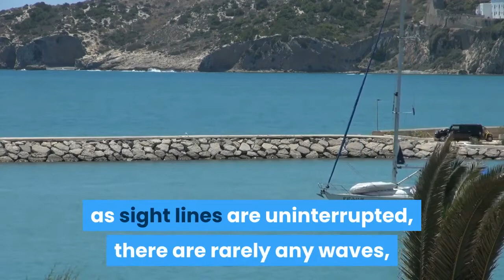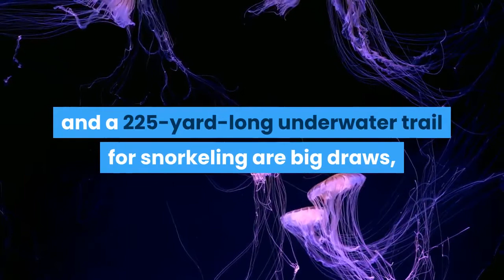The 7 best island beaches in the world!!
Whether you're looking for a calm stretch of sand in the Caribbean or a family-friendly resort in the middle of the Indian Ocean, there are enough options out there to suit every type of traveler. Scroll down for the 7 best island beaches in the world

CROWD EUROPE